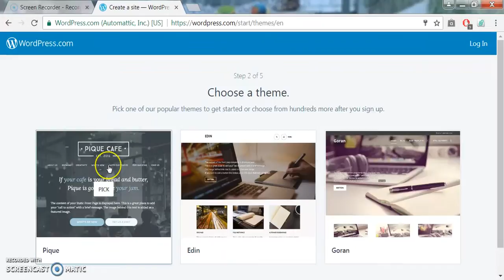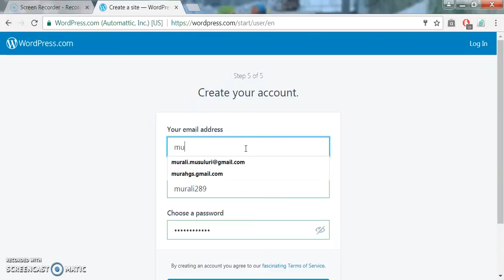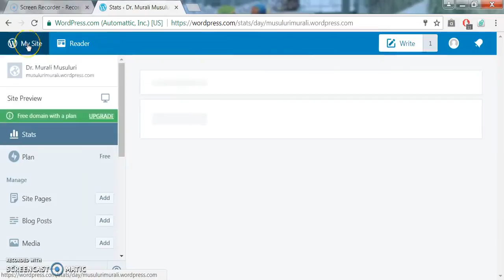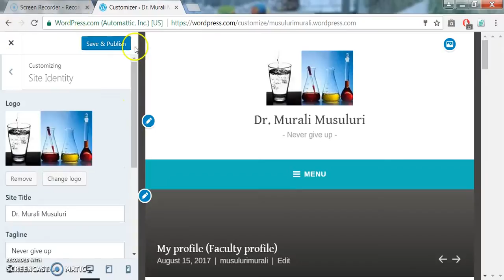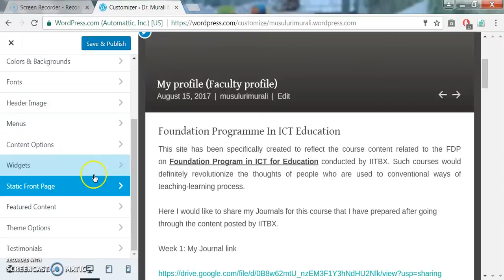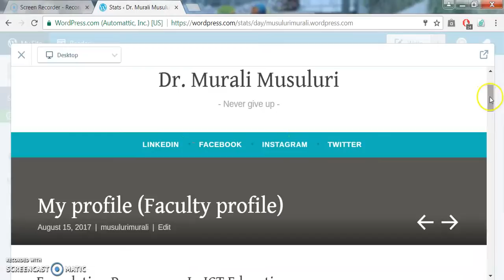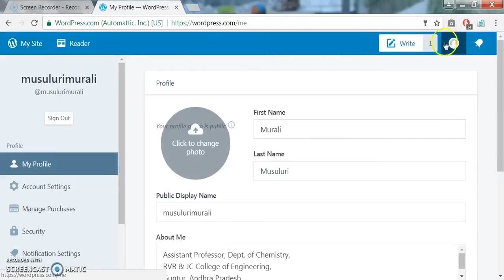Telugu Creating Own Website Using Wordpress